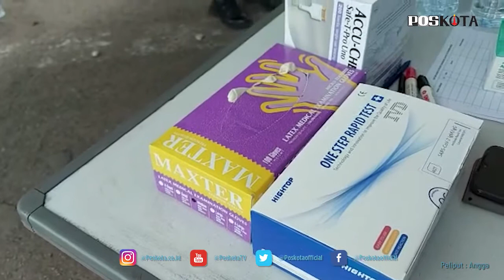OPERASI KEMANUSIAAN DI DEPOK, POLISI AMANKAN DUA PELAJAR MEMBAWA NARKOBA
Polres Metro Depok melakukan operasi kemanusiaan di Jalan Raya Bogor (Bogor 8), Sukmajaya Kota Depok, Jumat (18/12/2020) sore. Petugas langsung melakuan rapid tes kepada para pengendara yang akan mau menuju Jakarta.

Kapolsek Cimanggis AKP Agus Khaeron mengatakan pihaknya gabungan bersama anggota Polres Metro Depok dan Sukmajaya beserta TNI melakukan penjagaan di pintu masuk Depok keluar pintu tol Cijago (Bogor 8).

"Operasi kemanusiaan kita gelar mulai usai solat Jumat. Bus angkutan umum dan kendaraan pribadi mau ke Jakarta kita periksa,"ujarnya kepada poskota di lokasi.